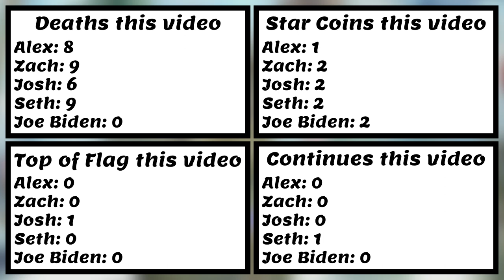Let's Play New Super Mario Bros U Deluxe - Episode 16: Cursed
Hello and welcome to episode 16 of New Super Mario U Deluxe! In this series I am joined by a bunch of my friends as we attempt to play this game well. Also, with this series I will be keeping track of various stats from every player including, deaths, collectables obtained, and so many more, both on an individual episode basis, as well as giving stats for average episode performance!
This episode has Josh as Mario, Alex as Luigi, Zach as Blue Toad, and Seth as Toadette